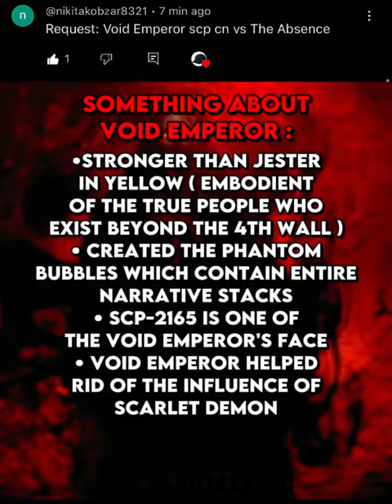Void Emperor vs The Absence